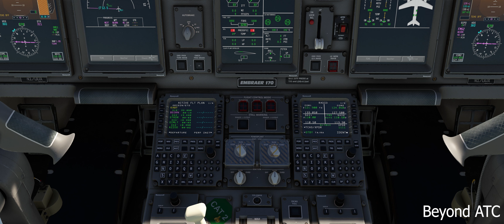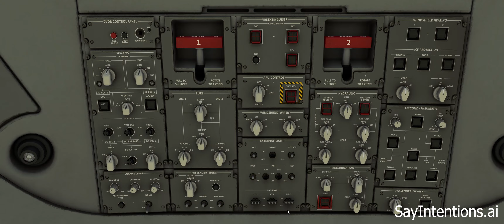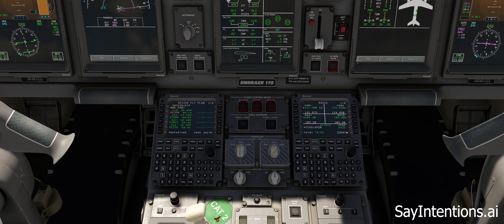IN SIM SIDE BY SIDE ATC CALLS WITH BEYOND ATC & SAYINTENTIONS AI ATC (MSFS)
Welcome to the Ultimate Guide to Microsoft Flight Simulator!

Hey there, fellow flight simmers! I'm Joe, a long-time aviation enthusiast and simmer since 1999. This channel is all about helping new and experienced pilots navigate the world of MSFS, from mastering complex airliners to exploring incredible add-ons that enhance your flying experience.

✈️ What You’ll Find Here:

Tutorials on flying your favorite planes, including my beloved A319, 737 and EJET.
Reviews and guides on top MSFS add-ons.
Flight scenarios and immersive sim adventures.
Tips & tricks to get the most out of your virtual cockpit.
Whether you're just getting started or looking to take your skills to the next level, I’m here to help you every step of the way. Join me as we take to the skies together!